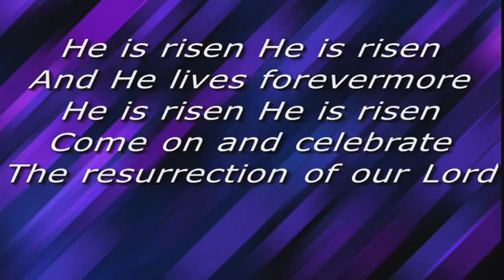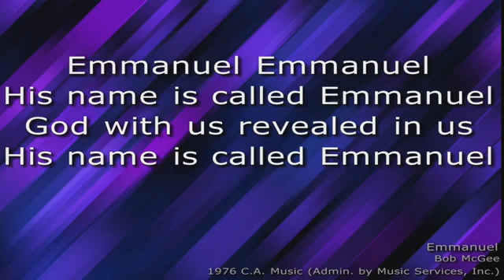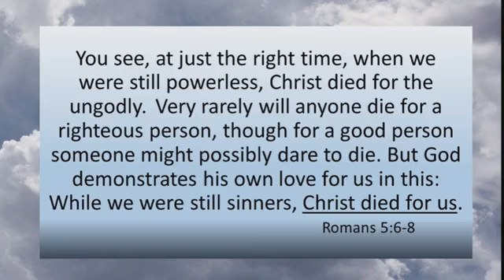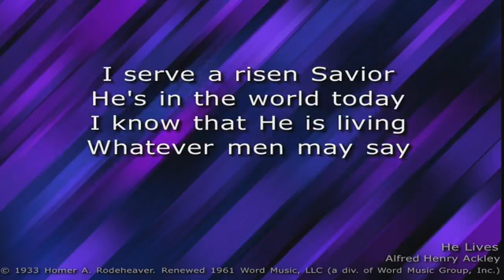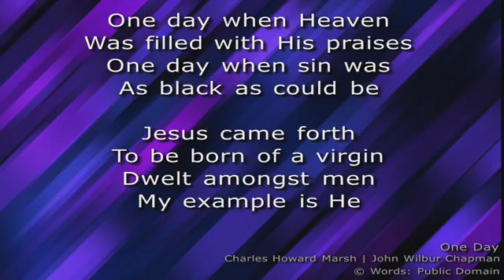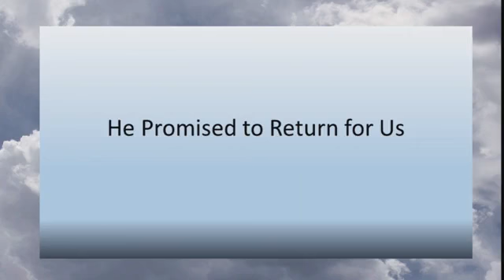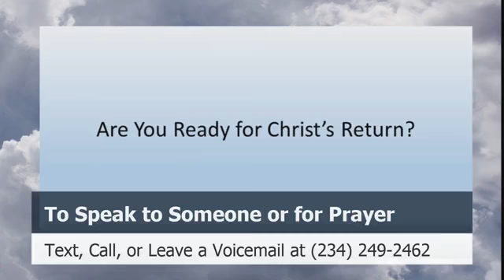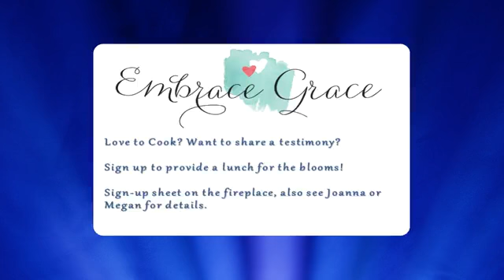OBC Easter Worship Service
He Promised    4/17/22